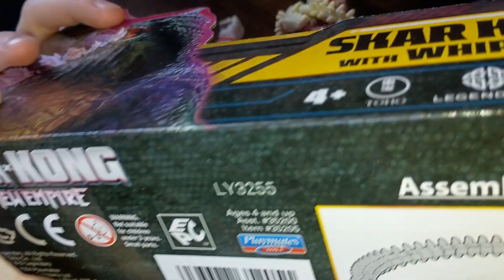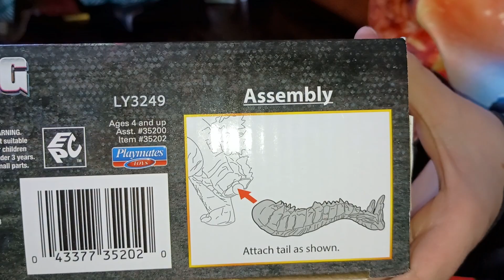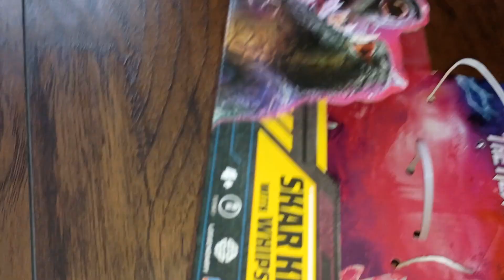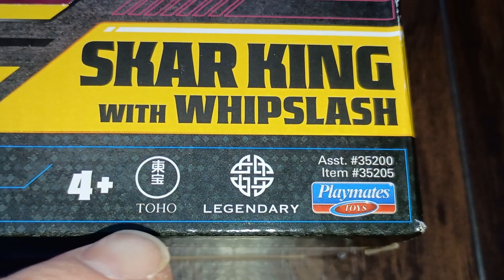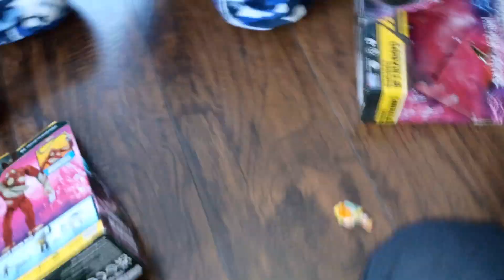Toy Reveal - Kaiju Universe - Godzilla X Kong - carson corbin - King of the Monsters